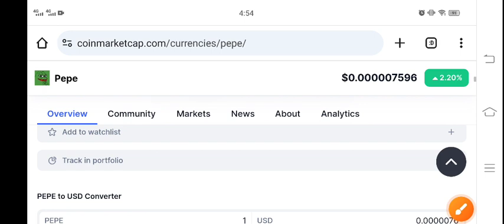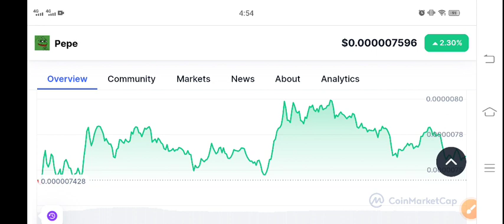PEPE Price Prediction Today! Pepe News Today